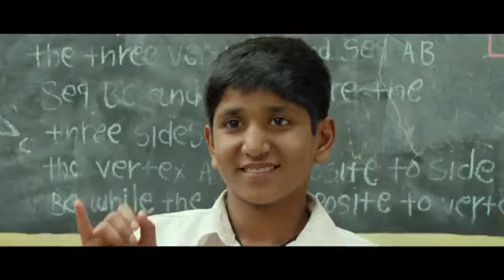"Gotay" new Marathi movie official trailer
Hi dosto this is official trailer of new Marathi movie "Gotay" .

Take care✌